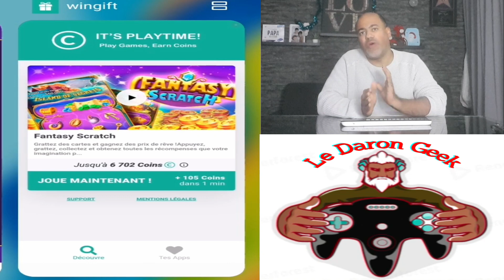Je compare 6 applications qui m'ont fait gagner de l'argent.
dans cette vidéo je vais comparer 6 applications avec lesquelles j'ai déjà gagner de l'argent

chapitre
0:00 intro
0:26 les 6 applications
1:57 conclusion

Voici le lien pour télécharger coin pop et gagner 3599 point de départ et vous gagnerez 25% de tous mes gains tous le temps

▬▬▬▬▬▬▬ LES APPLICATIONS QUE JE RECOMMANDE ▬▬▬▬▬▬▬

Cashyy : Grace à ce lien vous Gagnez 25% de tous mes gains tous le temps

Cash alarm : Grace à ce lien vous Gagnez 25% de tous mes gains tous le temps

Mistplay : Grace à ce lien vous gagnez 250 pièces de bienvenue et vous gagnez 50 unités de plus

A Happy Turtle : Grace a ce lien vous recevrez 3599 pièces en tant que bonus de départ et vous Gagnez 25% de tous mes gains tous le temps.

Mon programme de la semaine :

Lundi : jeux ps4 ou switch
Mardi : pokemon, jouet
Mercredi : jeux Mario
Jeudi : applications qui me font gagner de l’argent
Vendredi : jeux battle royal ou jeux smartphone
Samedi : les chroniques du daron geek fortnite
Dimanche : applications qui me font gagner de l’argent, astuce youtube